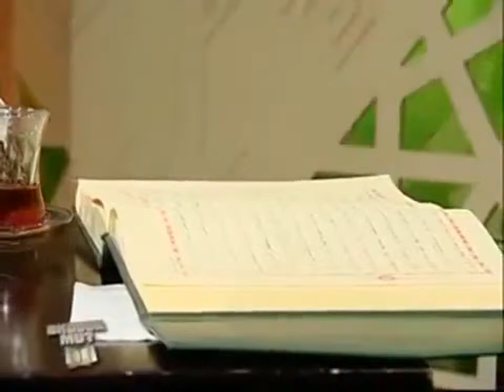Tilavet, Kıraat, Tertil farkları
Alak, İkra, Tilavet, Kıraat, Tertil

Bismi, B'nin anlamları.
Zahid'lik, ziyade (fazla oluş)

En basit okuma TİLAVET,
Daha üst okuma KIRAAT,
Okumanın zirvesi TERTİL dir.

TİLAVET; (tekrarlamak, öğretmek, izini takip etmek)
Sen onlara İbrahim'in haberini hatırlat (burata tilavet, aktarmak, tekrarlamak, hatırlatmak)

Enam suresi 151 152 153

Gelin rabbinizin size neleri haram kıldığını tilavet edeyim. (Burada tilavet okumak, öğretmek, talim, bir şeyin muhataba ulaştırılması)

Ay güneşi tilavet eder (peşisıra takip etmesi)

Hud Suresi 17

Rabbinden bir belge üzerine olan ve sonra onu da bir şahidin tilavet ettiği adam şunun gibi midir ..(Burada tilavet takip etmek)

Şems Suresi 1 ve 2 ayeti
Aya da yemin olsun güneşi tilavet ettiği zaman (takip)

Ankebut 45

Kitapdan sana vahyedileni tilavet et ve namazı kıl (kitaptan vahyedilenin gerektiğini yerine getir)

Ay güneşi tilavet etmesi de aynı anlama gelir, ışığı alması.

KIRAAT, (tefekkür ve tedebbür kısmı, tedebbür işin arka kısmı)

Aklın okuması, düşüncenin harakete geçirilmesi. İKRA.

Kur'an Kıraat edildiği zaman kovulmuş şeytandan Allah'a sığın.

Sad 29 , Nisa 82, Muhammed 27, Müminün 86

Kitâbun enzelnâhu ileyke mubârakun li yeddebberû âyâtihî ve li yetezekkere ulûl elbâb(elbâbi).

Sad 29
1. kitâbun : kitap
2. enzelnâ-hu : onu biz indirdik
3. ileyke : sana
4. mubârekun : mübarek
5. li yeddebberû : tedebbür etsinler
6. âyâti-hi : onun âyetleri
7. ve li yetezekkere : ve tezekkür (hatırlama) etsinler diye
8. ulû el elbâbi : ulûl'elbâb kimseler

Bu sana indirdiğimiz kitap bir bereket kaynağıdır (bereket dişil bir kelimedir, doğuran, fikir üreten, çoğaltan) Ayetlerini tedebbür etsinler, ve ulul elbab öğüt alacak. (Meselenin köküne inmek)

Müzemmil: Vahiyle bulışmak isteyen adam.

TERTİL,
Kuranlaşarak Kur'anı okumak.

Mehmet Okuyan